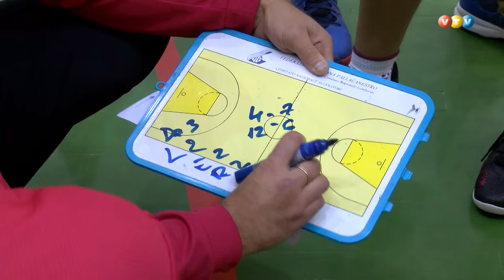Madonieši veiksmīgi startē basketbolā